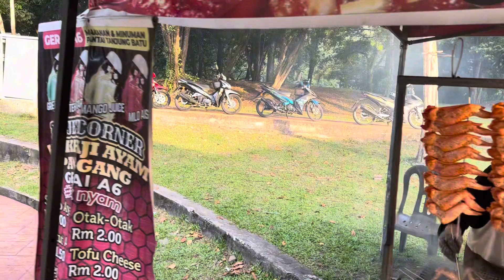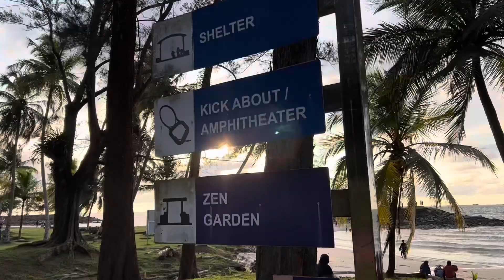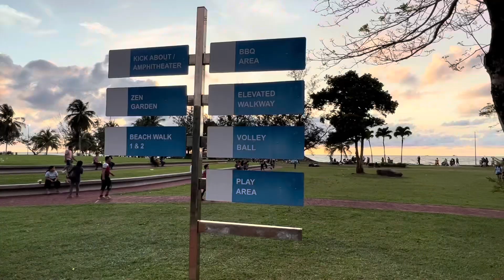Pemandangan Cantik di Tanjung Batu, Bintulu.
Sempat singgah berjalan di pantai Tanjung Batu, Bintulu pada 6 Ogos 2023 lepas. Tempat tumpuan dan pemandangan matahari turun yang cantik. Tempat ini juga ada banyak gerai.